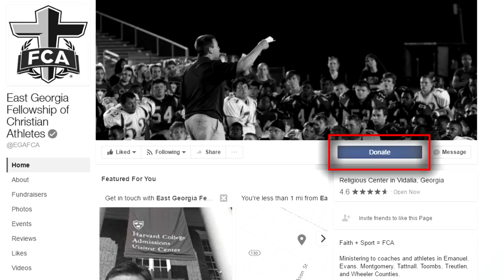Simply Vidalia Episode 12 - Mary Moon and Madison Strickland - East Georgia FCA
On this episode, Ross Kelly interviews Mary Moon and Madison Strickland of East Georgia FCA!

Lovins Realty & Investment Company
401 Church Street, Vidalia, Georgia, 30474